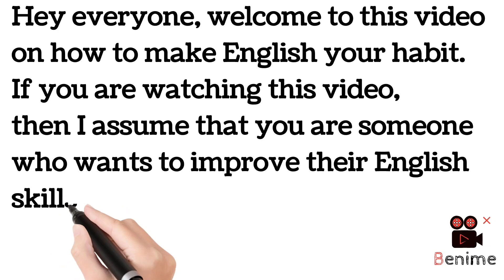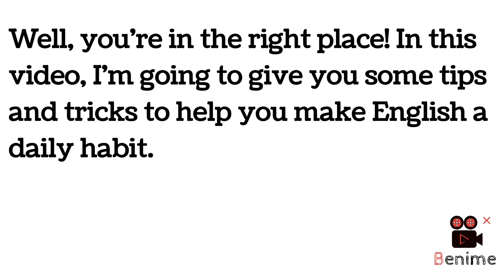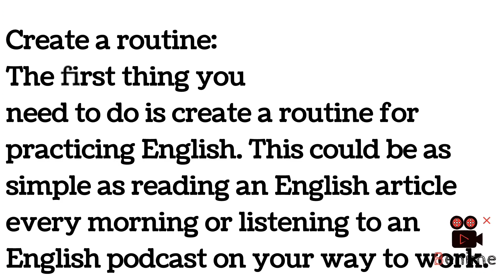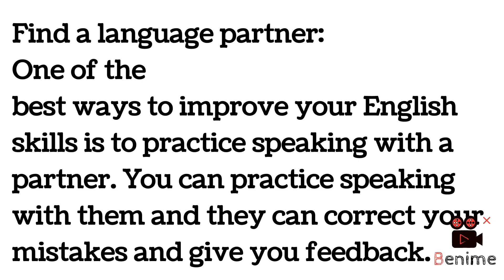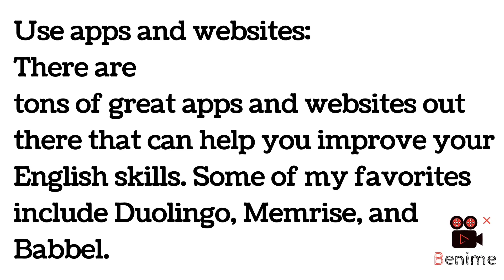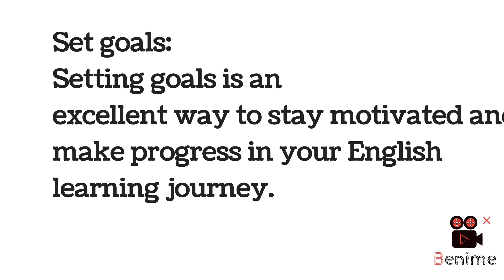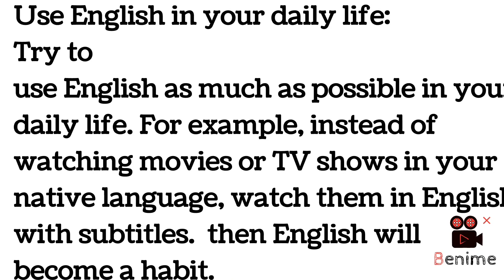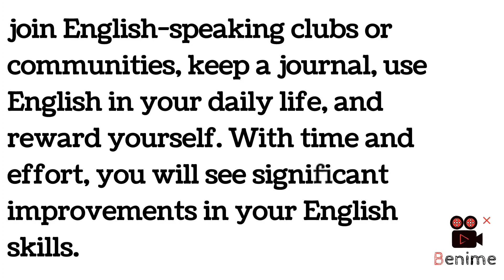Make English Your Habit | How to improve your English Speaking | English Practice| Mentor teaching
Make English your Habit, How to develop the habit of learning English
There are 3 steps to develop English as a habit. Habits are essentials as they define who we become and what skills we learn. So making English our HABIT is very important.

Mentor teaching ❤️

Learn English
English speaking practice
English speaking habit
habits to improve English
English speaking
learn fluent English

I make interesting videos related to English grammar, English speaking, Vocabularies, Idioms, Phrases, Proverbs, Current Affairs, General knowledge, General knowledge about Islam and many more.

Your Queries 👇

What are the parts of speech?
What are the articles?
From where should I start learning English?
Is English easy?
English for beginners
English seekhiyee
English grammar
How to communicate in english Pakistani teacher tips for english
Parts of speech or tenses lectures English kase sekhen
Basic English
English to Urdu
English kaise sekhe
English to urdu sentence translation Education
The fastest way to improve speaking skills
Speaking english fluently
Speaking fluently
English fluency
English speaking
English me baat kaise kare
Awal english speaking course
Spoken English how to make english fluent
grammar
Natural English pronunciation Everyday english listening
Listening and speaking english Pronunciation and speaking lesson Pronunciation practice
English language courses
How to sound like a native speaker English for kids
Grammar
Speech
Beginners
Study
speech
Beginners
 Study
Vocabineer
Schooling
Learn english
English fluency